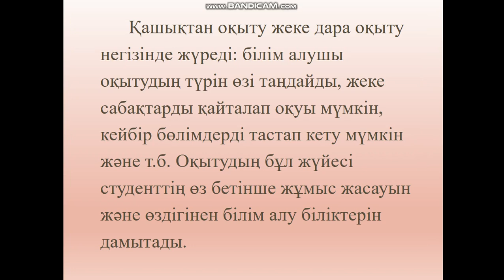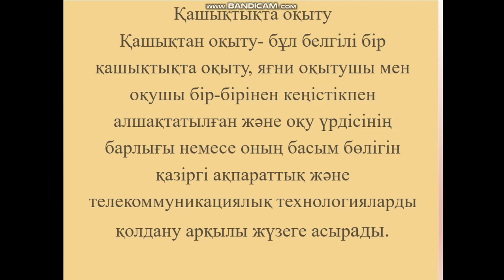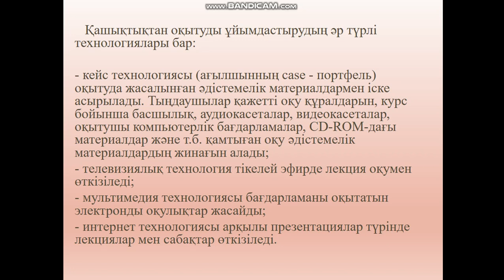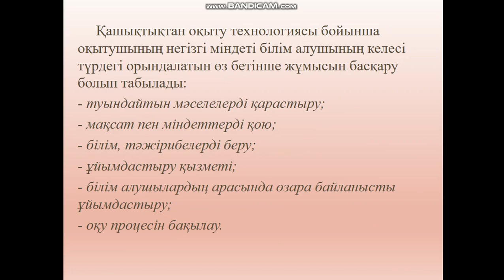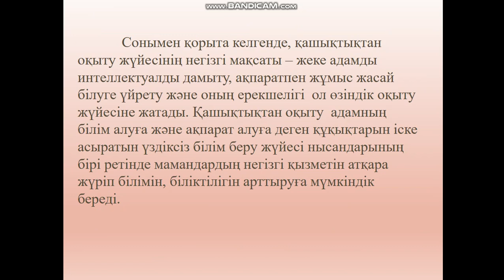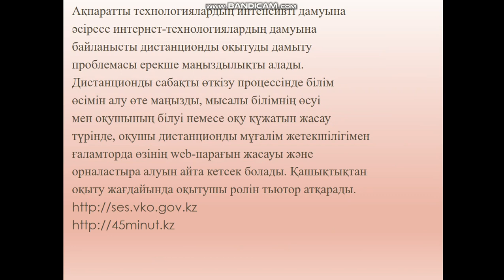Талғар медициналық колледжі.Умбетжпнова Индира Сабақтың тақырыбы:Қашықтан оқыту